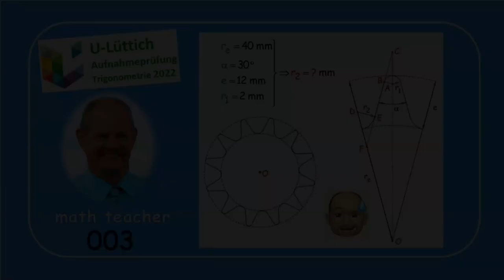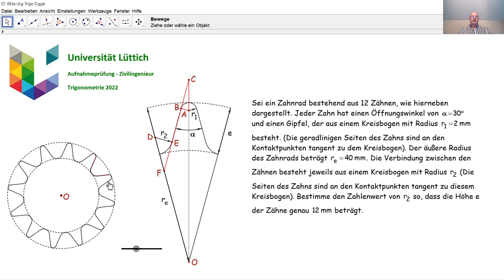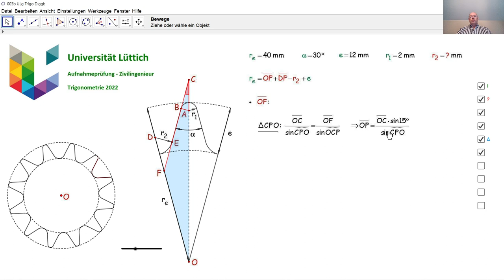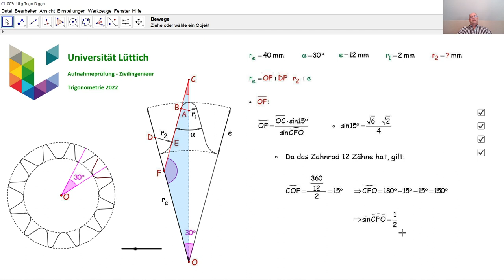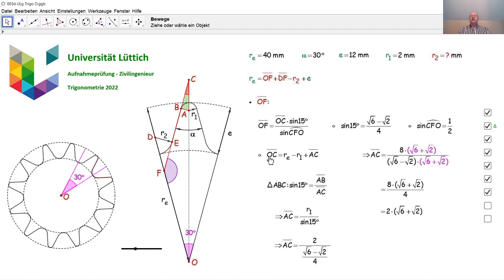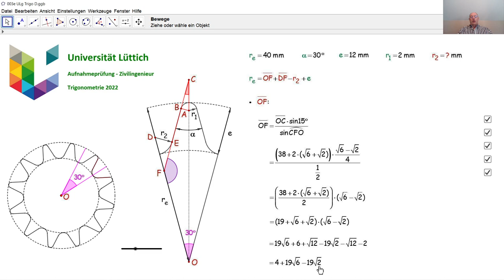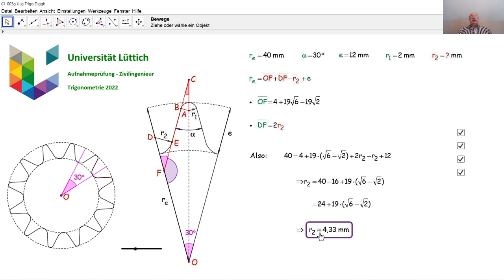Aufnahmeprüfung Universität Lüttich - Trigonometrie 003